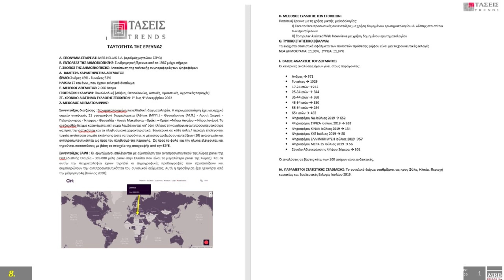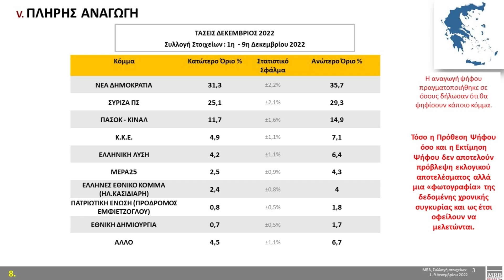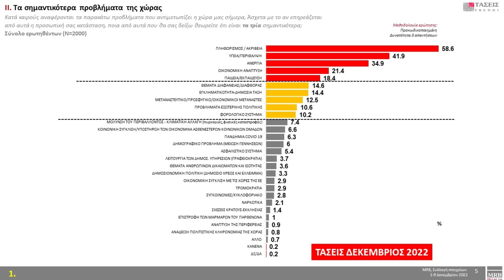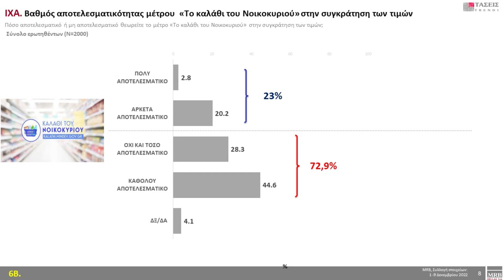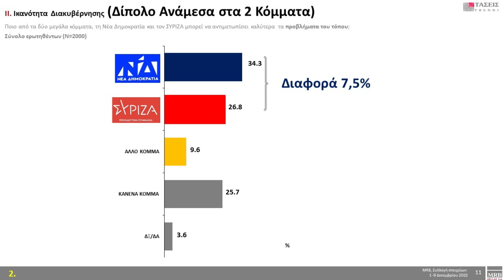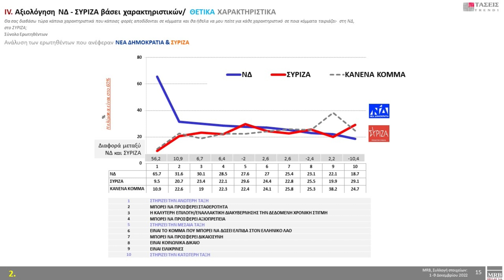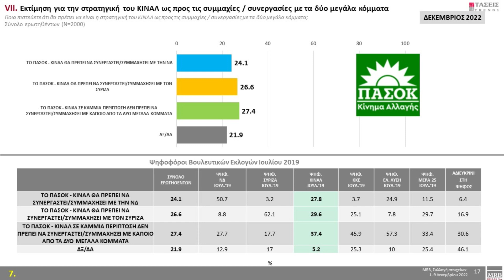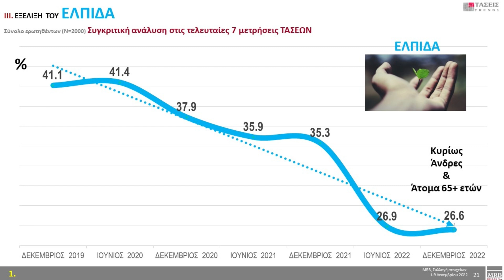Τάσεις MRB - Ανάλυση Μαύρου στην Όλγα Τρέμη και το Meeting Point | newsbomb.gr